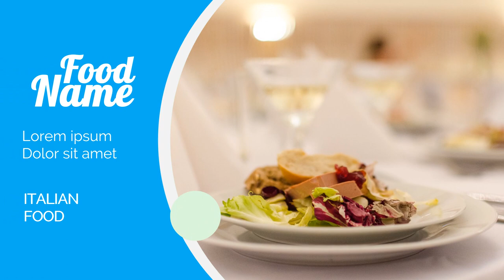Promosi Restaurant, Video Iklan Restoran, Foods, Cafe di Jakarta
KUMPULAN CONTOH VIDEO KAMI
2. CONTOH VIDEO FASHION SHOW
5. CONTOH VIDEO PERSONAL BRANDING
7. CONTOH VIDEO COMPANY PROFILE
8. CONTOH VIDEO PROMOSI MASAKAN
9. CONTOH VIDEO IKLAN KENDARAAN
10. CONTOH VIDEO UCAPAN, UNDANGAN